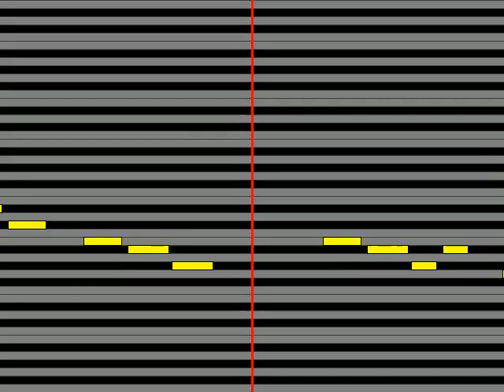【ガイドメロディ】 朝日奈 響也CV 逢坂 良太,橘 蒼星CV 豊永 利行 WhisperLand Boys